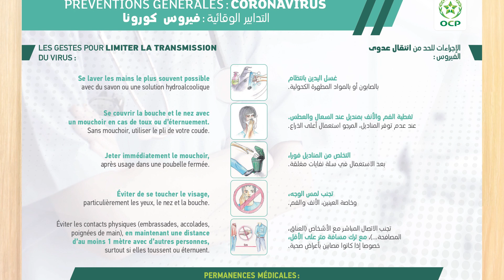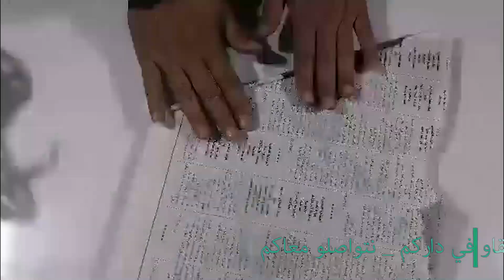Comment fabriquer une bicyclette avec du papier journal